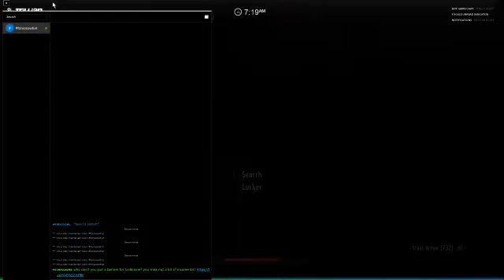Back in one week, one eyed, retina operation